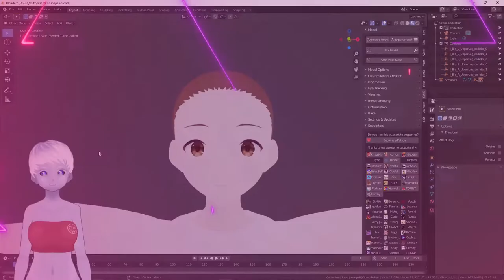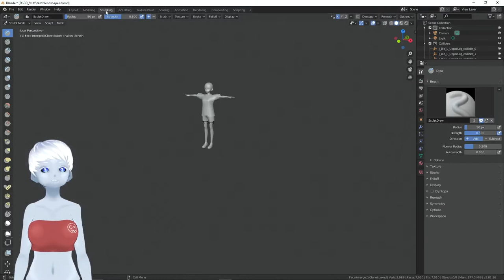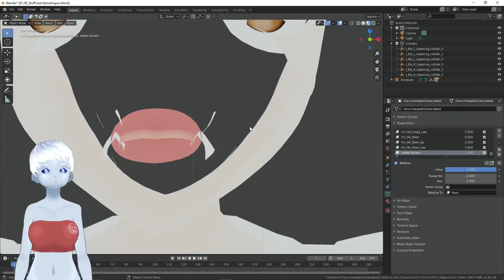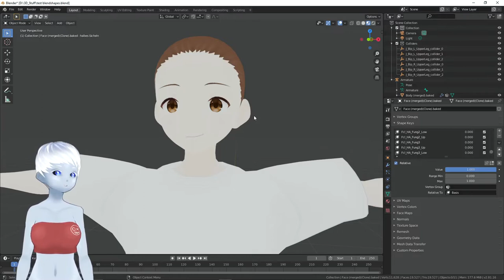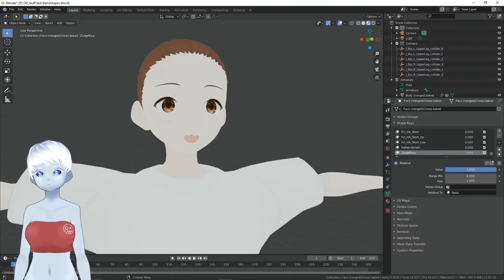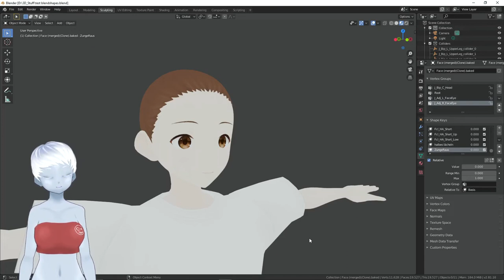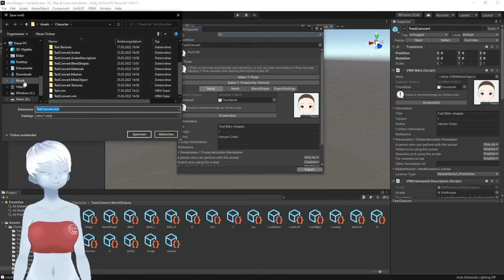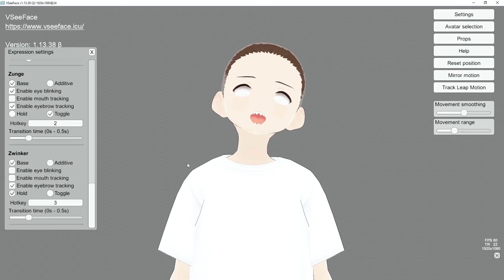V-Tuber Tutorial // Blend-Shapes in Blender erweitern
Dies ist das dritte Tutorial in einer Reiher in der ich euch zeigen werde wie ihr die Blend-Shapes für die Emotionen eurer 3d Charaktere einstellen könnt.
In diesem Video zeige ich euch wie ihr die Emotionen eurer Avatare aus VRoid Studio in Blender bearbeiten könnt. Ich Zeige euch wie ihr neue erstellt und vorhandene bearbeitet.